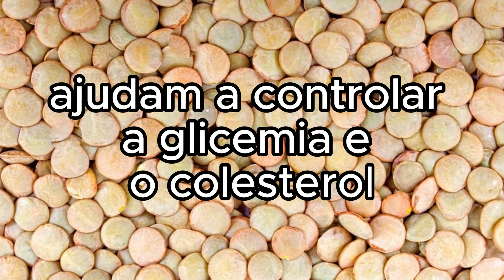O QUE ACONTECE com as PESSOAS que COMEM LENTILHA? Quais os BENEFÍCIOS da LENTILHA para a saúde?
✅ COMPARTILHE  e vamos ajudar as pessoas!

🚨🩺 Tudo sobre os benefícios da lentilha que você precisa saber! Descubra como esse superalimento pode melhorar a sua saúde de forma surpreendente. Desde o controle da glicemia até a prevenção do câncer intestinal, a lentilha é uma verdadeira fonte de nutrientes essenciais. Aprenda como incluí-la na sua dieta de maneira deliciosa e aproveite todos os seus benefícios. Assista agora e transforme a sua alimentação com a poderosa lentilha!

 "Lentilha faz bem para a saúde?", "Como a lentilha pode ajudar no controle da glicemia?", "Quais são os benefícios da lentilha para quem quer perder peso?", "Lentilha é indicada para diabéticos?", "Qual a importância da lentilha na gravidez?", "Como incluir lentilha na minha alimentação de forma saborosa?", "Quais são os nutrientes presentes na lentilha?", "Lentilha ajuda no combate ao câncer intestinal?", "Quantas vezes por semana devo consumir lentilha?", "Qual é o valor nutricional da lentilha comparado a outros alimentos?

- - - - - - MAIS  VIDEOS DO CANAL:

👉ÁGUA DE COCO - O que ela FAZ com SEUS RINS - VOCÊ NÃO VAI ACREDITAR! Pode FAZER MAL para sua SAÚDE?

👉POR QUE TOMAR VINAGRE DE MAÇÃ TODOS OS DIAS? (6 BENEFÍCIOS do Vinagre de Maçã e RISCOS para o CORPO)

👉DORMÊNCIA NAS MÃOS e DEDOS: 10 CAUSAS de FORMIGAMENTO e DOR nas MÃOS - SINAL de ALERTA de DOENÇAS

👉7 SINAIS de ALERTA de CÂNCER NO INTESTINO que NUNCA SE DEVE IGNORAR! SINTOMAS QUE NINGUÉM TE CONTOU!

👉PARE de COMER PÃO POR UMA SEMANA E VEJA o que ACONTECE! NINGUÉM TE CONTOU ISSO.

👉 Comece o dia com um café da manhã ANTI-INFLAMATÓRIO, DESINFLAME E TRANSFORME SUA SAÚDE LOGO CEDO!

👉COMER OVOS TODOS OS DIAS, VEJA O QUE ACONTECE COM O SEU CORPO - É SURPREENDENTE O RESULTADO!

👉LIMPE seu FÍGADO EM APENAS 10 DIAS! DESCUBRA os ALIMENTOS que vão RENOVAR a sua SAÚDE!

⚠️ IMPORTANTE:

Este vídeo tem como objetivo educar e informar sobre diversos temas relacionados à medicina e saúde. As informações aqui apresentadas não substituem a consulta médica nem devem ser interpretadas como recomendação de tratamento. Em caso de dúvidas, é fundamental consultar um médico.

👍 Gostou do vídeo? Ajude nosso canal crescer para trazermos sempre muito conteúdo informativo e interessante pra vocês!

👍 Curta
 💬 Comente
 🔄 Compartilhe